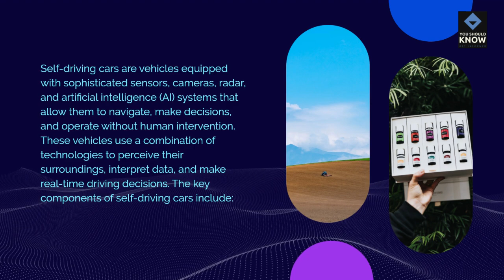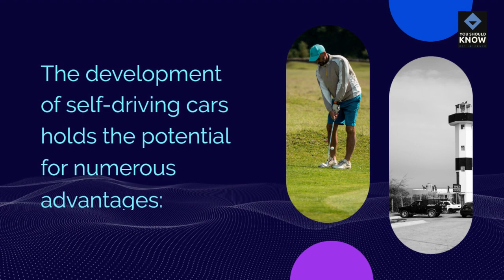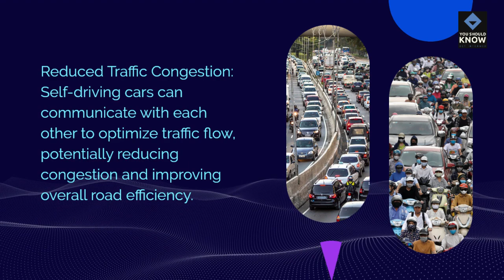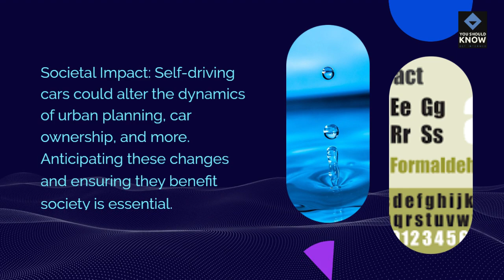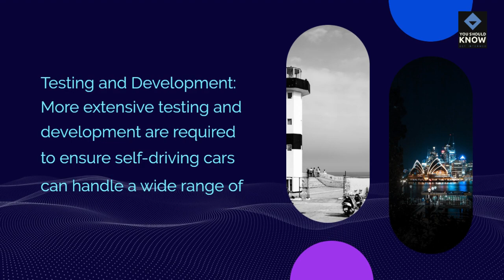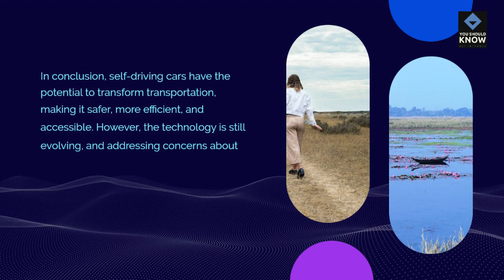Self Driving Cars The Future of Transportation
Explore the exciting world of self-driving cars and their potential to revolutionize transportation with automation and innovation.